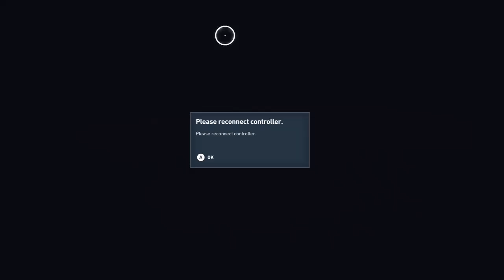Assassin creed origin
Chief &amp; commander legal counsel

King of Congress;CIO: Congress industrial organization

*   ambassador:Chief legal counsel: Walt Disney shareholder: president &amp; chief executive officer / a government official: crowd management: governor of Puerto Rico; library assistant

Summer fest: appointed: LLC chapter 6 , 9

President &amp; chief executive officer

&amp;/ but

Security guard: active government official; crowd management

Walt Disney shareholder/owner: Shanghai Resort 43% ; and oversee Orlando, Florida also Hong Kong: antwon marks

Wisconsin legislator branch: lower house; assembly

VI: chairman, Chief legal counsel: antiwon r. marks: letter f

Governor: Puerto Rico

Also library assistant for the court of France

P.s in America king of the Senate but in Europe king in the Senate.